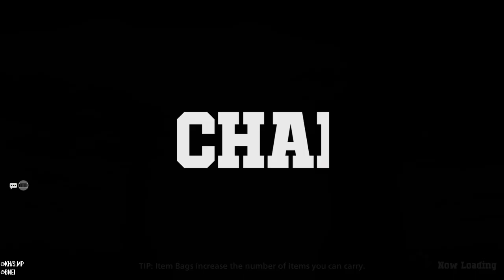MY HERO ULTRA RUMBLE Cheeky Little Clutch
I do apolgise for the horrendous microphone quality, If anything said offends anyone then my bad I kinda wasn't expecting to win, ignore the fact I sound 12 ive got a goofy ahh bunged up nose so I want shigi to put his hand on my face (My friend is still learning the game hence why I was giving him pointers) hope whoever watches this enjoys and may the gods bless you with a strand of All Mights hair :)